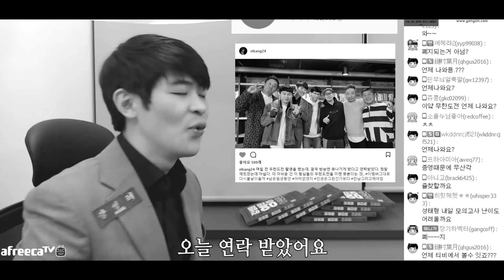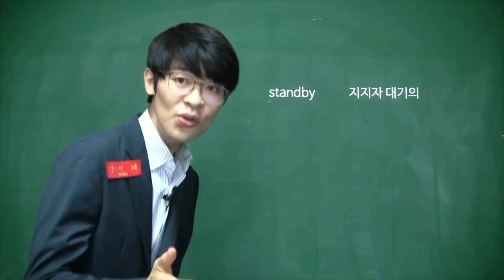[무한도전 촬영 썰] 유느님이 날 기억해주셨어 ★ 공신 강성태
[공부의신 페이스북] 좋아요!

종영하게 되는 MBC 예능 무한도전 촬영 후기!
유느님이 날 기억해주셨어...!